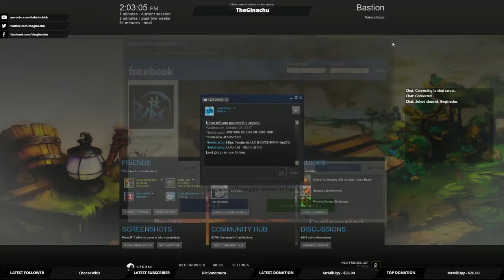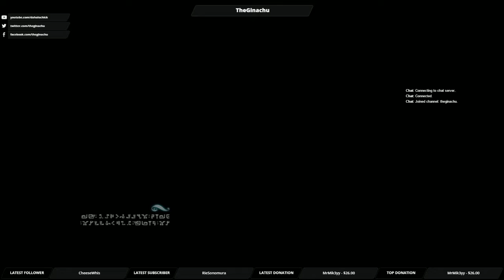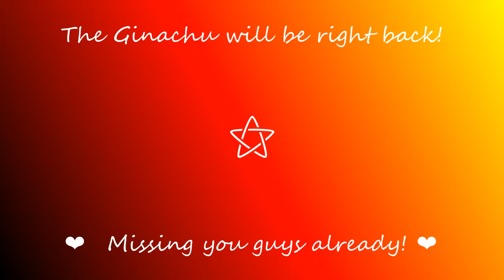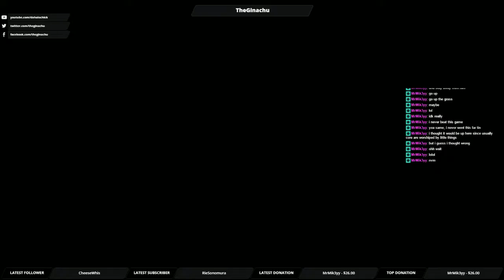I'M AWFUL AT THIS! | Bastion #1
Thank goodness I chose a difficulty that apparently let's me have infinite continues.

Also WHY ARE THE VOLUME CONTROLS ON MY HEADSET CONTROLLING THE GAME?